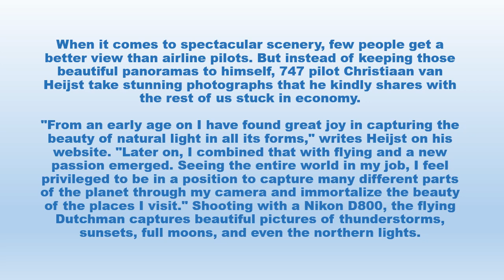Christiaan van Heijst Photos